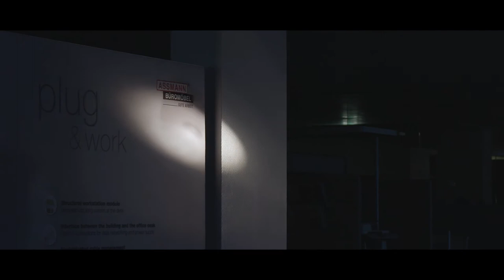Das ASSMANN Weihnachtswunder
Assmann Büromöbel Weihnachtsvideo